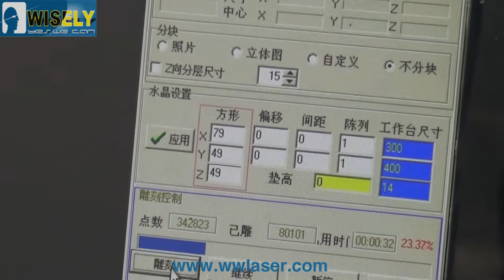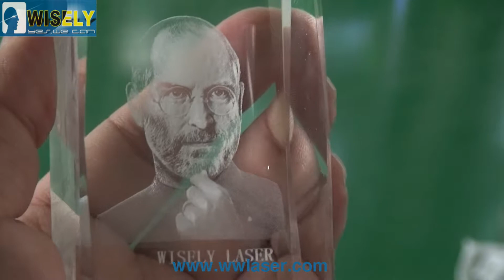3D green laser engraving machine & crystal& glass laser engraving from Wisely Laser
3D green laser engraving machine & crystal& glass laser engraving from Wisely Laser